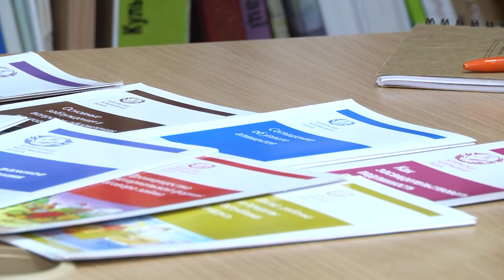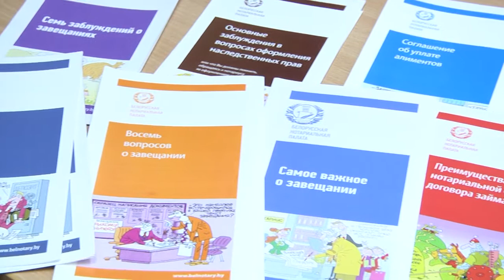2021-10-20 г.Брест. Правовое просвещение в Брестской областной библиотеке. Новости на Буг-ТВ.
В филиалах Брестской областной библиотеки  созданы и функционируют 4 публичных центра правовой информации, на базе которых любой желающий благодаря специальным программам может узнать новейшие сведения в сфере законодательства. Эта практика , а также семинары, круглые столы и прочие мероприятия стали возможными благодаря сотрудничеству с  Брестской областной нотариальной палатой, которое налажено с 2018 года. Цель – повысить правовую информативность и правовую культуру не только читателей, но и самих работников библиотеки. Одной из самых востребованных форм просвещения является и бесплатное консультирование граждан, которое уже не впервые проходит в филиалах библиотеки.